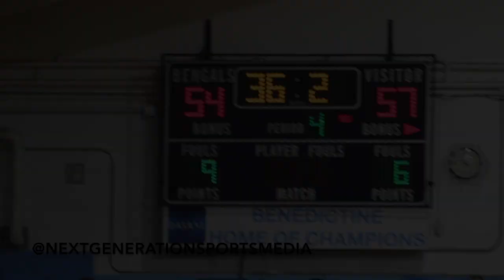#19 Cleveland Central Catholic vs Benedictine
Ohio High School Athletic Association
The #19 ranked team in North East Ohio, CCC, travels to conference rival Benedictine in an instant classic!
CCC 71 - Bene 65 | OVERTIME